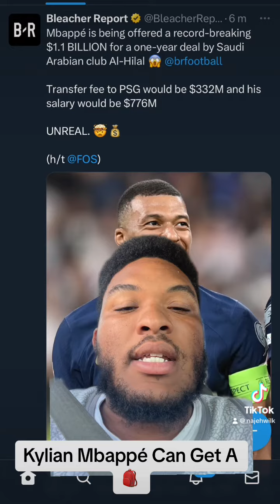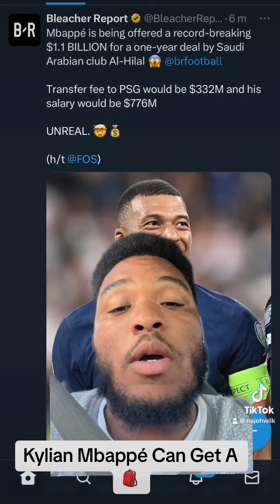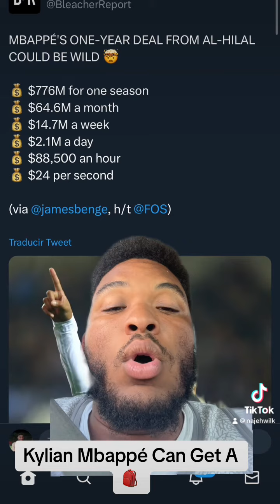Kylian Mbappé Offered A Bag